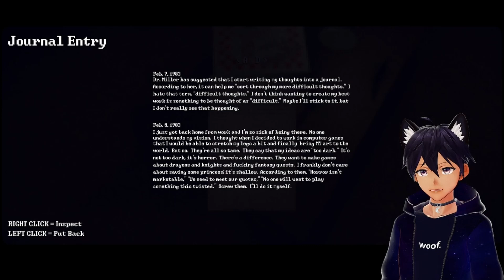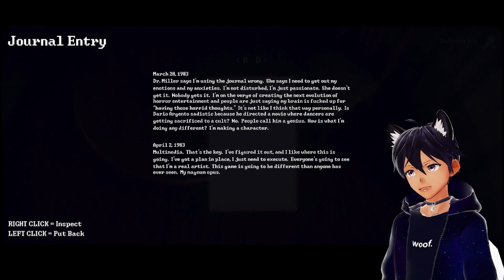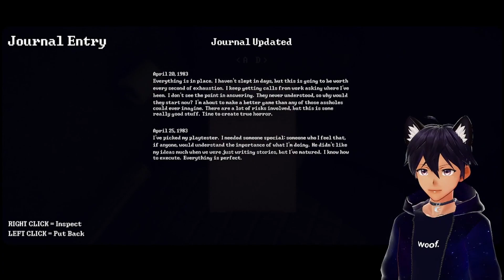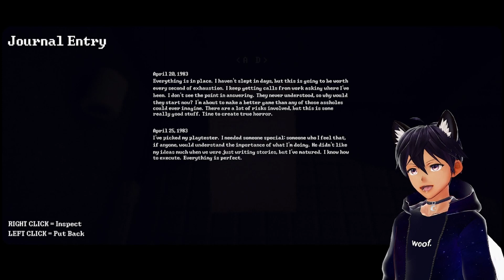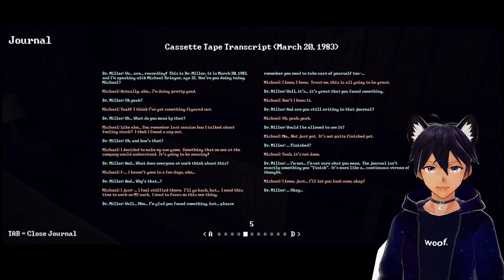We Never Left | Part 1